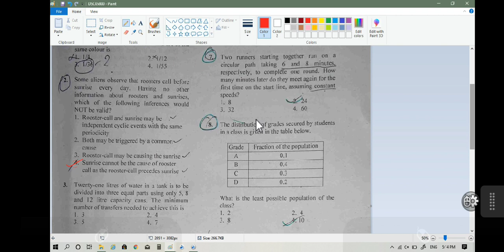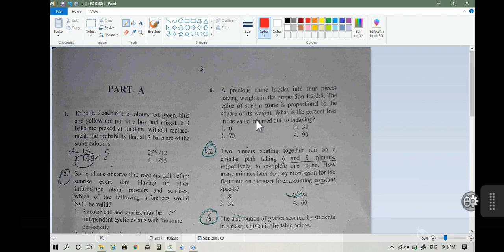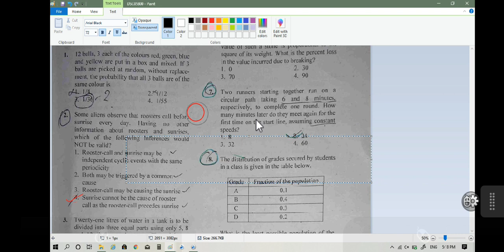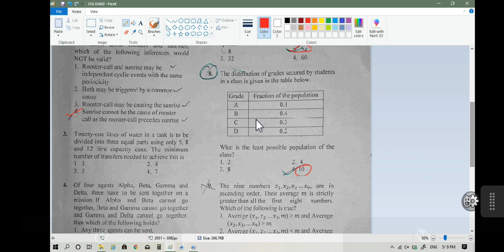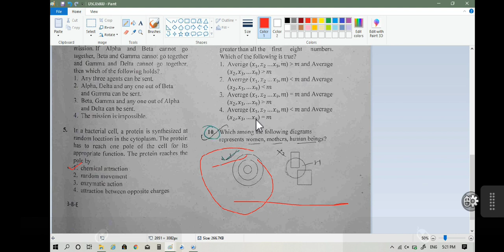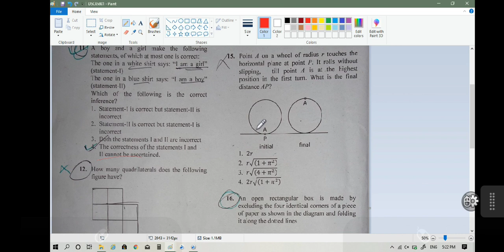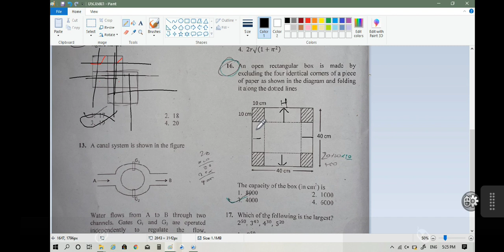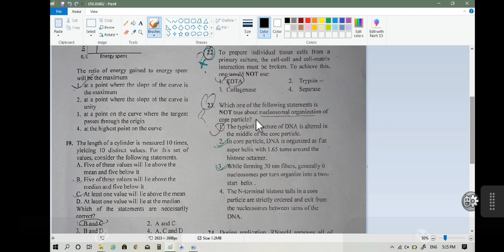✴️ Section- A |June 2019 | CSIR NET JRF LIFE SCIENCE | Some Solutions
Here in this video find the solutions of some easy Questions from Section-A which were asked in CSIR NET JRF LIFE SCIENCE EXAMINATION JUNE 2019.